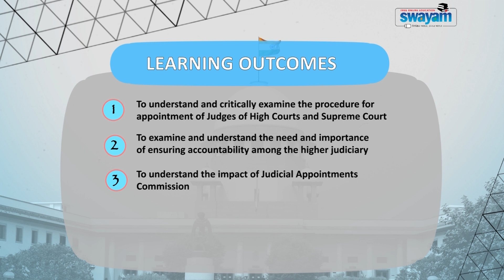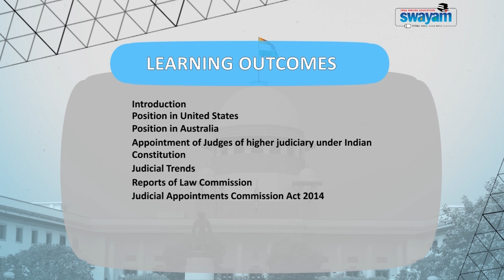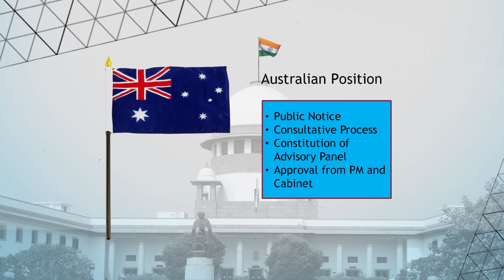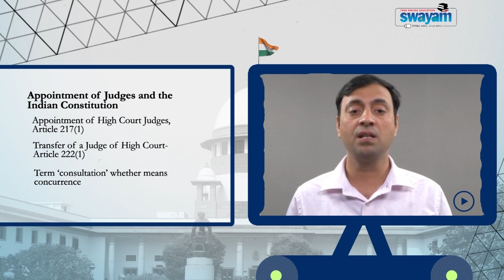Manoj Kumar Judicial Accountability 01